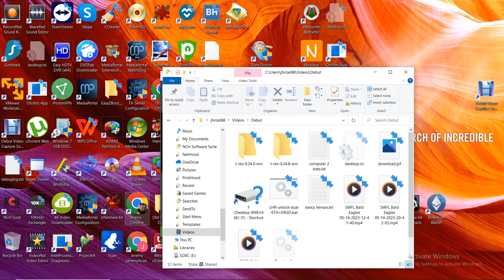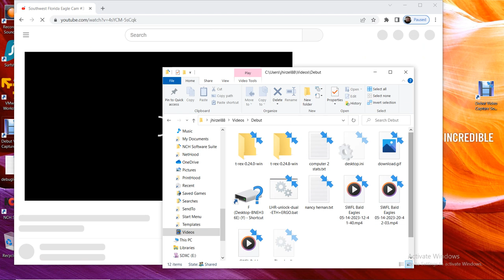SWFL Bald Eagles 05/15/2023 04:42